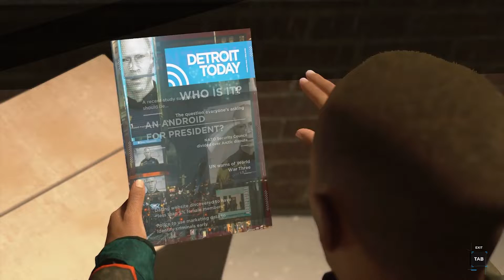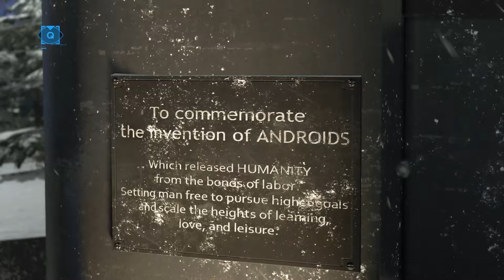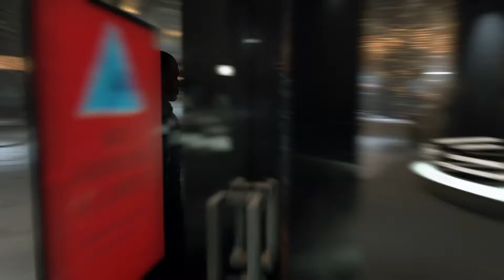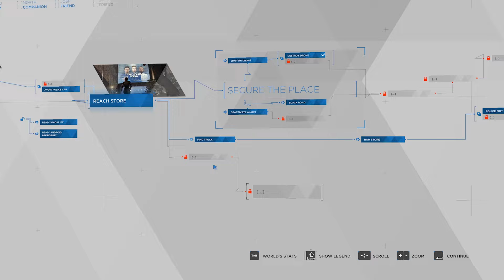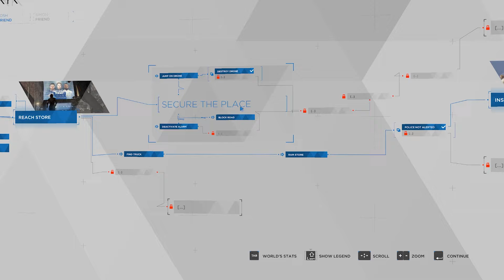Saving Our Own - Detroit: Become Human | Let's Play Episode 22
Setting our syntentic brothers and sisters free!

Support me in the following ways!